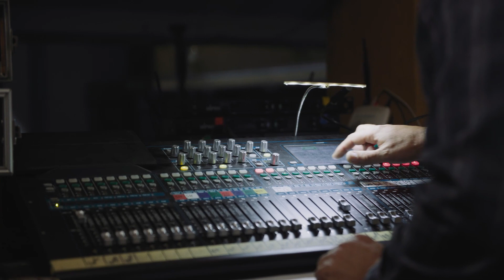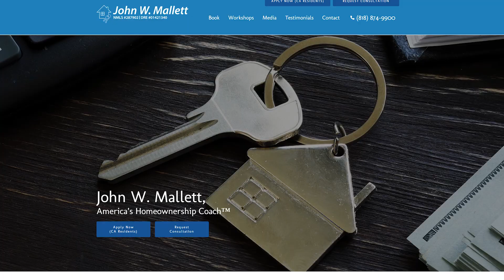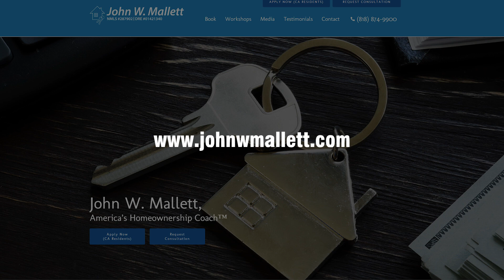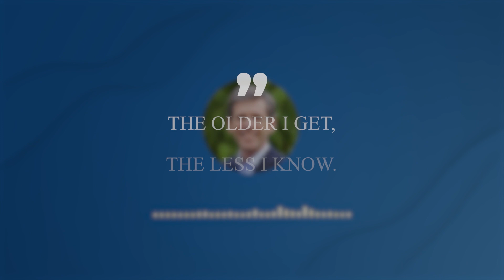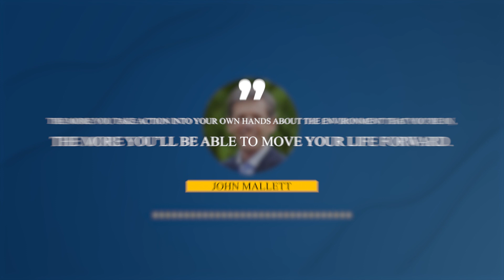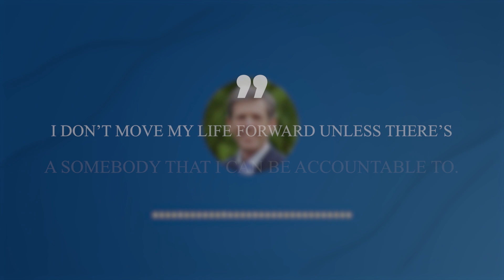Interview on Artist First Radio Network | John W. Mallett and Younique's Susan Stackpole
John W. Mallett
America's Homeownership Coach™
MainStreet Mortgage